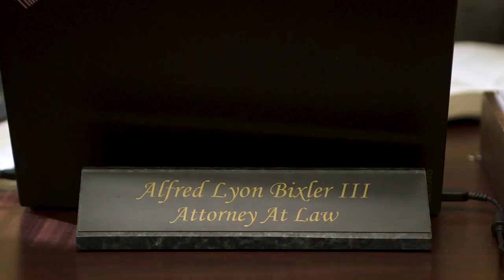Real Estate Attorneys in Greenville SC, details at YellowPages.com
Babb & Bixler Attorneys at Law
 Real Estate Attorneys
 505 W Butler Rd, Greenville,  SC, 29607